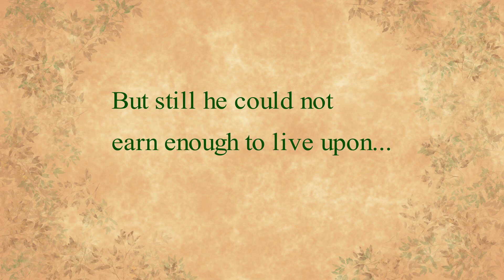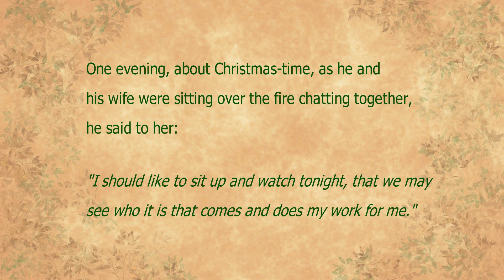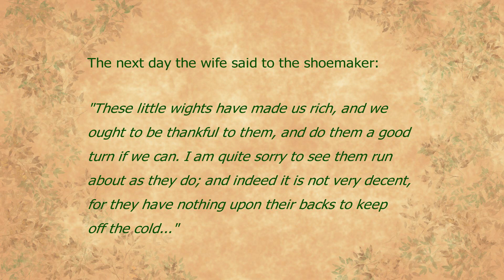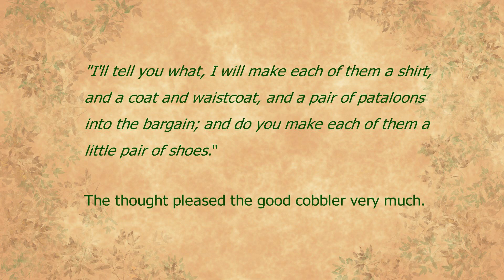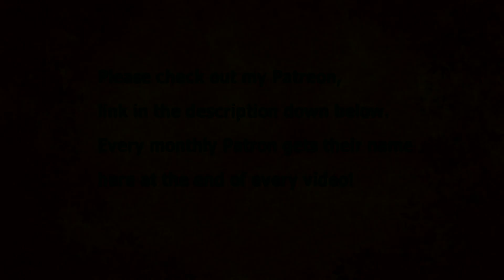The Elves and the Shoemaker (A Grimm Fairytale)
This is a fun, short story from the Grimm collection, I hope you enjoy!

Videos moving forward will likely not be in this same format for technical issues. If you have a story you would like narrated, please let me know!